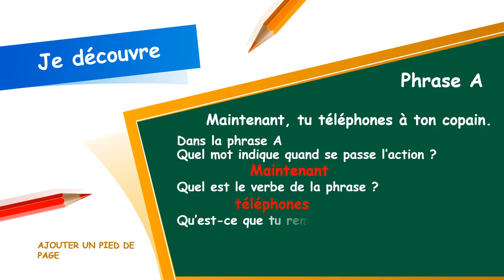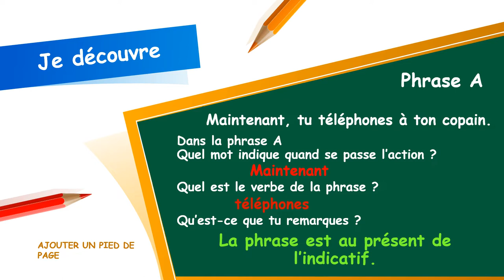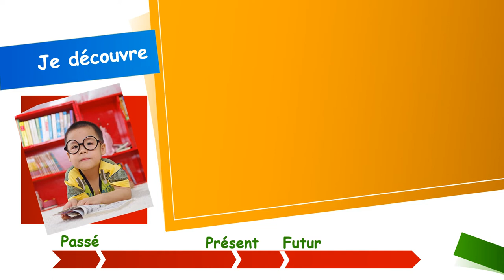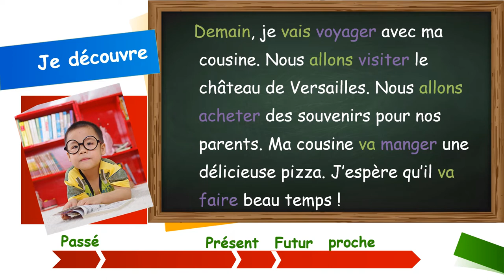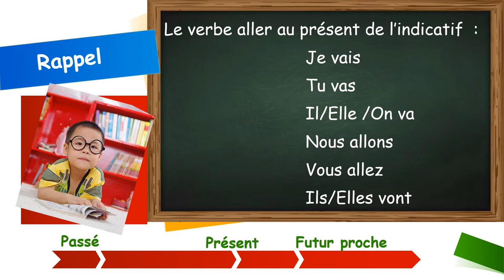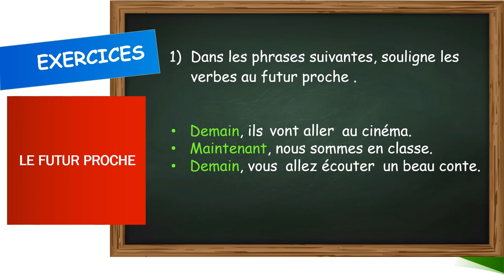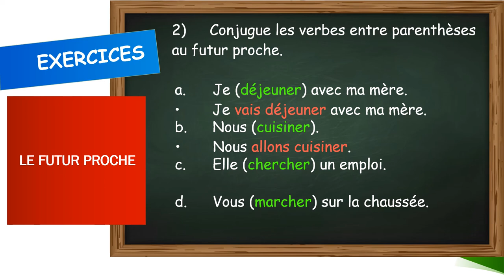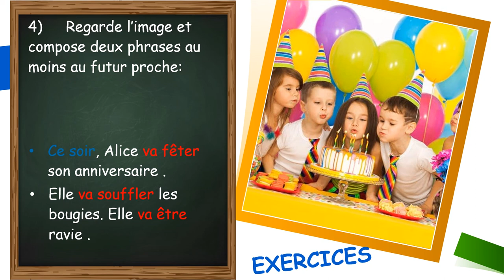Le futur proche _ Maîtresse Mimi